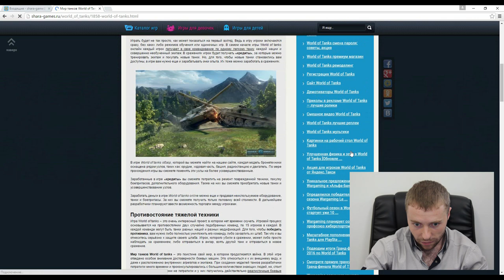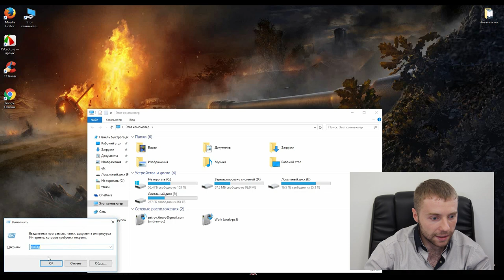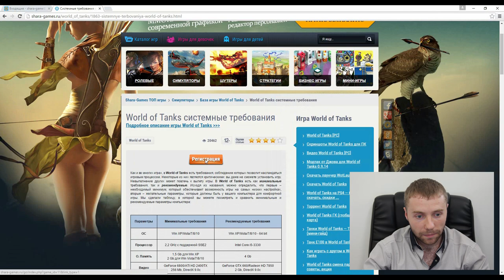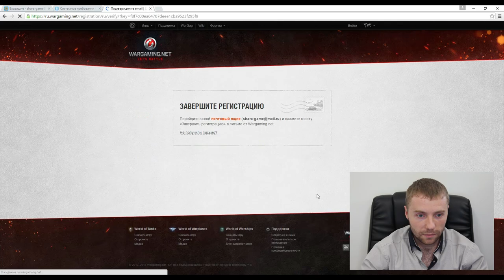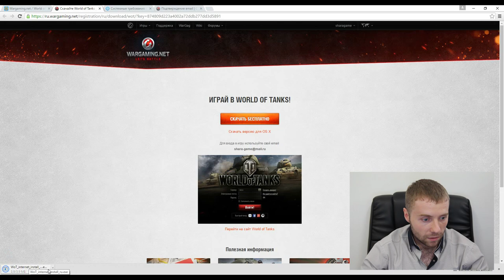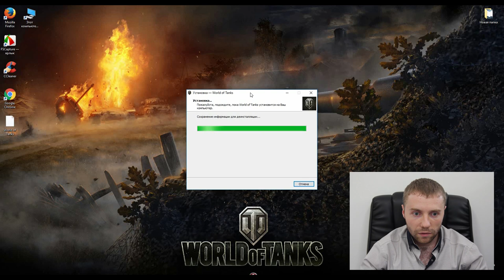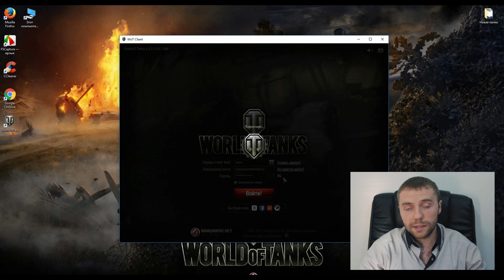Как скачать, установить и настроить World of Tanks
✅ Скачать World of Tanks + БОНУС танк III уровня T-127, 7 дней према и 600 золота

World of Tanks – белорусская клиентская игра, посвященная событиям Второй Мировой Войны. В игре довольно много разнообразных экземпляров танковой техники – именно поэтому эта игра так популярна среди геймеров. Для того, чтобы играть, не нужно покупать WoT, вы можете скачать World of Tanks бесплатно.
Не все могут сразу установить WoT на свой компьютер. Видео содержит подробную информацию об этом процессе. Вместе со мной вы сможете пройти все этапы установки игры. Особое внимание уделяется регистрации аккаунта в World of Tanks, скачиванию лаунчера и клиента WoT. Кроме того в видео разобран такой пункт, как настройка игры для вашей видеокарты и описание проблем при установке с их решением, например, ошибки, связанной с DirectX.

Все процессы с игрой, которые описаны в видео:
— регистрация (создание аккаунта) на сайте wargaming.net,
— скачивание и установка лаунчера World of Tanks,
— скачивание и установка клиента World of Tanks,
— обзор необходимых компонентов для World of Tanks,
— ошибки, связанные с DirectX,
— первоначальная настройка игры для видеокарты.

☝ Скачать World of Tanks с бонусом танк, 7 дней према + 600 золота